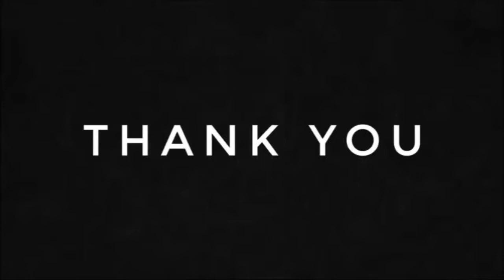Test : Yamaha RGX 512J (ร็อคหน้าย่น - Ost.พันธุ์ร็อคหน้าย่น ) Genesis Music Store